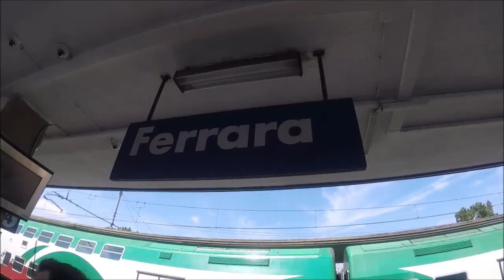Ferrara / Bolonia | ERASMUS 2017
Esta vez no íbamos solos... Viri, Nestor, Kady y Dani venían también.
En Ferrara estuvimos de pasada, un par de horas porque nos pillaba de camino a Bolonia... tenía muchísimas cositas qué ver pero tuvimos que ceñirnos al centro. La catedral, como nos suele ocurrir, estaba en obras.
Pero bueno, tuvimos la suerte de que era un día festivo y había gente con trajes medievales haciendo espectáculo por la calle. Además el día antes el equipo local de fútbol había ascendido y la gente seguía de celebración.
Nos dimos un paseo por las cellecitas del pueblo pero sin duda nos quedamos con un lugar.
El principal monumento de Ferrara. El castello Estense, o castello de San Michelle. Es super bonito y está rodeado por un foso... veréis que fotos más guapas.
Nos quedamos con las ganas de subirnos a una especie de barquito que te daba una vuelta por el foso pero no teníamos tiempo.
Quizás para otra...
Volvimos de camino a la estación y a las 12:11 marchamos rumbo a "Bologna Centrale".

En media hora ya estábamos en nuestro principal destino. Bolonia. Lo primero fue ir hacia el centro viendo la cantidad de arcos que tiene la ciuda, algo muy característico...
Llegamos y nos pedimos algo para comer en la calle todos juntos. Y sin darnos cuenta nos pusimos al lado de un monumento dedicado a las víctimas del atentado neofascita del 80, situado en la Piazza Maggiore, igual no era el mejor sitio, cuando nos dimos cuenta se nos ponía la piel de gallina...
Vimos la fuente de Neptuno en fotos porque estaba en obras... cosas que pasan...
Y entramos en uno de los palacios que hay en esa plaza (no recuerdo cuál de los tres: Palazzo dei Notai; Palazzo d'Accursio; Palazzo dei Potestà...) en el palacio había una cantidad de chefs y se podía degustar comida... Y nosotros llenos del McDonald's...
Más tarde fuimos a la Basílica de San Petronio y por fin a lo que más ganas teníamos de ver.
Garisenda y Asinelli. Le due torri. Dos torres hiper inclinadas... nada que envidiar a la de Pisa. Era algo que llamaba la atención de una forma... ahí se podían sacar fotos super chulas.
Cuenta la leyenda que no se pueden subir sus escaleras antes de acabar la carrera universitaria porque sino nunca te graduas... nosotros no lo hicimos, pero tampoco somos universitarios...
Más tarde conocimos un edificio de la Universidad, por dentro muy parecido a los que habíamos visto en Padova.
Y lo último antes de irnos en busca de una heladería, que nunca encontramos, fue subirnos a un ascensor de una fachada totalmente en obras, dónde nos hicieron firmar que íbamos bajo nuestra responsabilidad por si había algún peligro...
Daba bastante miedo, o sino que le pregunten a Aida; pero una vez arriba... se veía toda la ciudad. Mereció la pena.
Al bajar, paseamos por las calles y quedamos viendo espectáculos callejeros, pintura con sprays, magia,...
Y conocimos a @cronicasdeunabicicleta, un chico español que se estaba recorriendo Italia en bici, pero ya venía de más países, hablamos un poquito con él y seguimos... (le podéis seguir en RRSS).
Luego nos fuimos de compras y Adri encontró una camiseta super bonita en una tienda italiana muy barata, luego marchamos camino de la estación.
No sin antes parar en el Parco della Montagnola... descansamos un poco y... en tren hacia Padova.
Sólo nos quedó una cosa pendiente. No nos dio tiempo de ir a visitar el campo de fútbol...
Cabe decir también que, aunque nos gustó la ciudad, no fue de las que más, a pesar de que la gente que conocíamos, nuestra profe de italiano, por ejemplo, hablaba muy bien de ella.